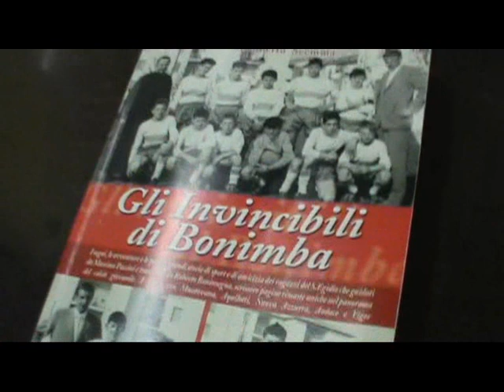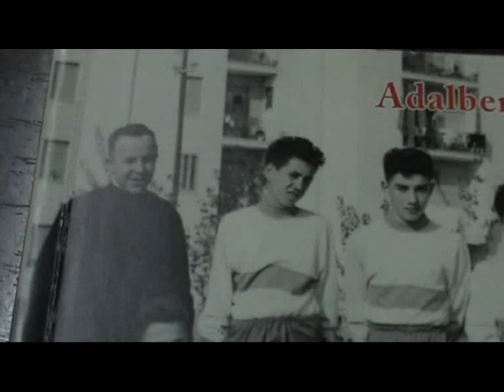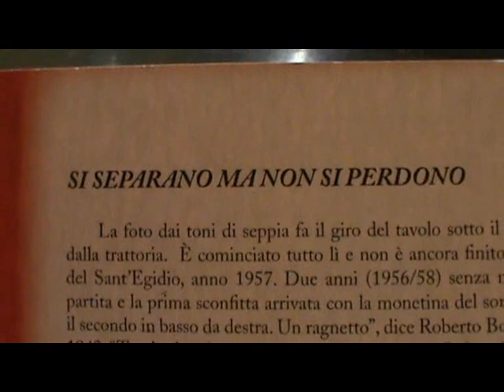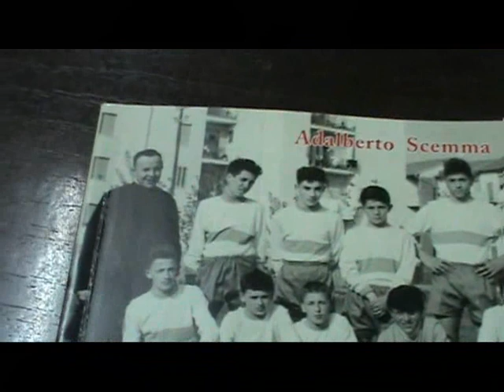GLI INVINCIBILI DI BONIMBA - ADALBERTO SCEMMA E ROBERTO BONINSEGNA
GLI INVINCIBILI DI BONIMBA un libro scritto da Adalberto Scemma. Presentazione nel castello di Carovigno il 19 Novembre 2017